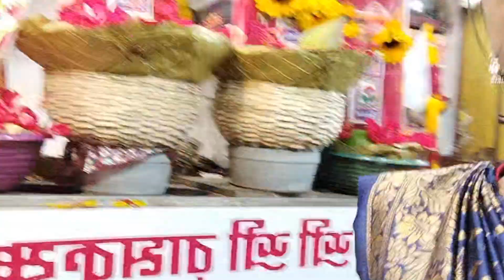Subscribe 🙏# অনেক দিন পর একটু ঘুরতে গেলাম 🫣# কোথায় গেলাম video না skip করে পুরোটা দেখ #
dakhinashor#
 mou vlog#